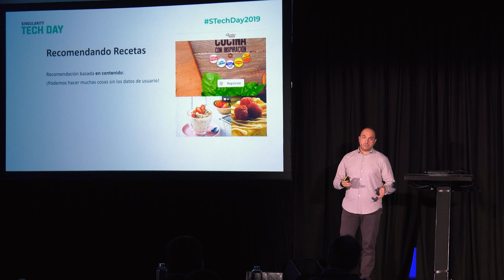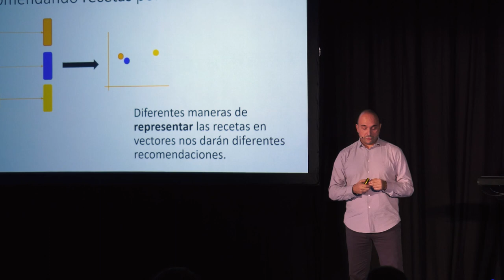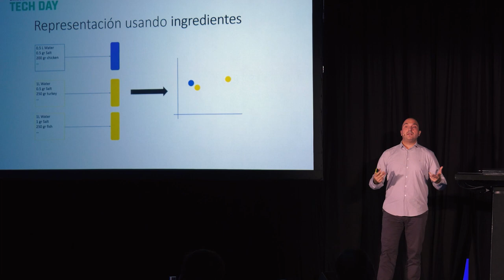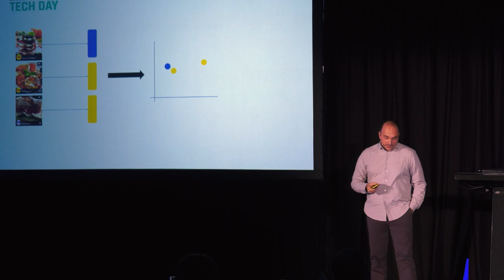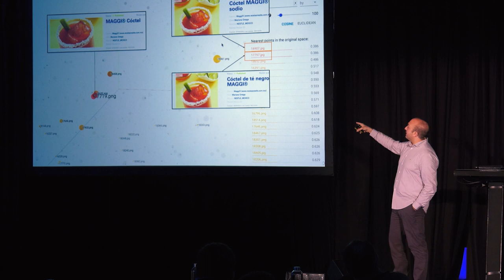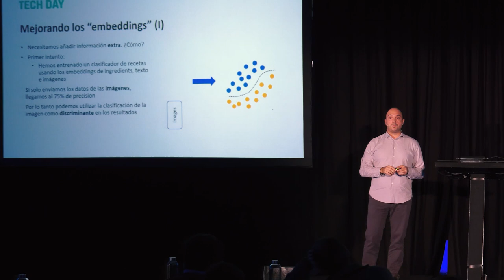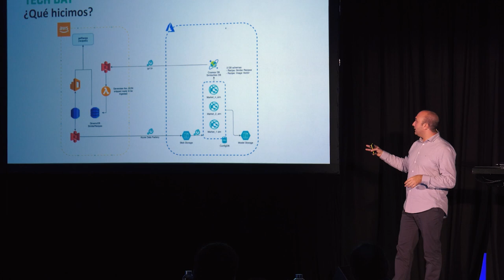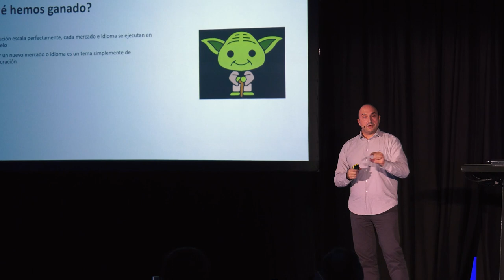Recomendación Basada en Contenidos con Deep Learning | Singularity Tech Day 2019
En lo sitios web de eCommerce, la recomendación de productos es clave para poder exponer el catálogo completo al usuario. Una estrategia de recomendación sin datos de usuario es la llamada Recomendación basada en contenidos. En ésta se tienen en cuenta las características de los productos para buscar similitudes. En esta charla veremos diferentes formas de calcular la similitud de unos productos concretos, recetas, basadas en Deep Learning y cómo hemos implementado estos algoritmos en Azure. Finalmente, veremos qué problemas hemos detectado y cómo los estamos solucionando.